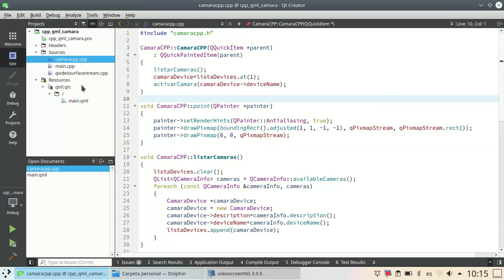CPP QML Camera (GitHub Project on description)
Just works on Windows, Linux, and Mac, no works on Android because QCamera have problems with Android, is not tested on iOS.